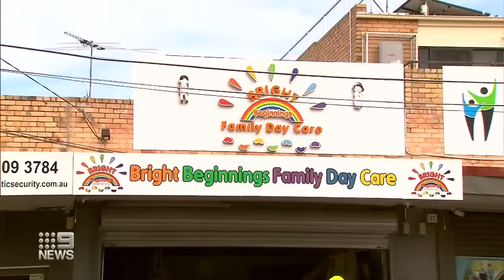Four taken to hospital after car crash into Melbourne daycare office | 9 News Australia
Four people including a child have been taken to hospital, after a car ploughed into a family daycare office in Melbourne's north.